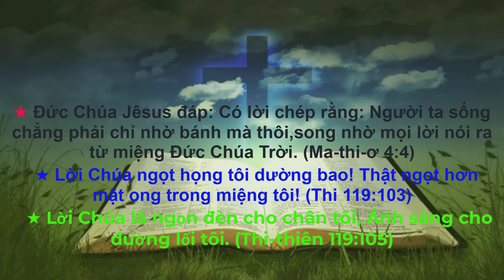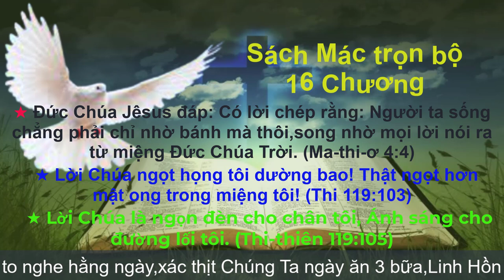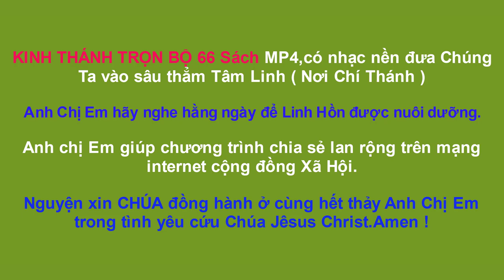Sách Mác | Kinh Thánh Tân Ước | Kinh Thánh Trọn Bộ